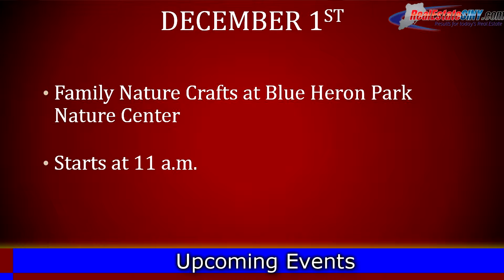Upcoming Events on Staten Island Between December 1 and December 7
| Looking to get out in the first week of December?  Find out what events will be going on right here on Staten Island by watching the video.